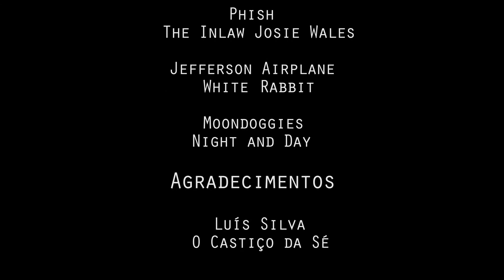Tato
Filme realizado por Diogo Faria, João Oliveira, Maria Pereira, Mariana Gomes, Margarida Gaspar e Rui Mendes para a Unidade Curricular de Projecto 2 da FAUP no ano lectivo 2016/2017.